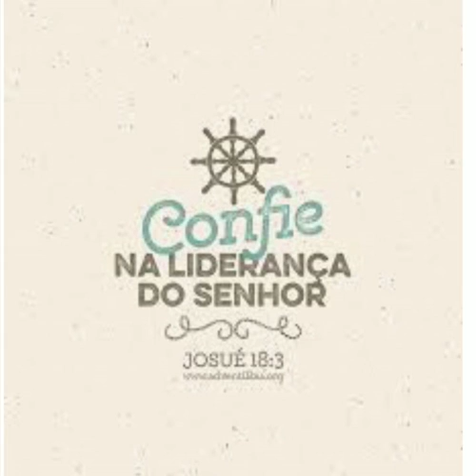JOSUÉ - 18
1 E Toda a congregação dos filhos de Israel se reuniu em Siló, e ali armaram a tenda da congregação, depois que a terra lhes foi sujeita.

2 E dentre os filhos de Israel ficaram sete tribos que ainda não tinham repartido a sua herança.

3 E disse Josué aos filhos de Israel: Até quando sereis negligentes em chegardes para possuir a terra que o Senhor Deus de vossos pais vos deu?

4 De cada tribo escolhei vós três homens, para que eu os envie, e eles se levantem e percorram a terra, e a demarquem segundo as suas heranças, e voltem a mim.

5 E dividi-la-ão em sete partes: Judá ficará no seu termo para o sul, e a casa de José ficará no seu termo para o norte.

6 E vós demarcareis a terra em sete partes, e me trareis a mim aqui descrita, para que eu aqui lance as sortes perante o Senhor nosso Deus,

7 Porquanto os levitas não têm parte no meio de vós, porque o sacerdócio do Senhor é a sua parte; e Gade, e Rúben, e a meia tribo de Manassés, receberam a sua herança além do Jordão para o oriente, a qual lhes deu Moisés, o servo do Senhor.

8 Então aqueles homens se levantaram e se foram; e Josué deu ordem aos que iam demarcar a terra, dizendo: Ide, e percorrei a terra, e demarcai-a, e então voltai a mim, e aqui vos lançarei as sortes perante o Senhor, em Siló.

9 Foram, pois, aqueles homens, e passaram pela terra, e a demarcaram, em sete partes segundo as cidades, descrevendo-a num livro; e voltaram a Josué, ao arraial em Siló.

10 Então Josué lhes lançou as sortes em Siló, perante o Senhor; e ali repartiu Josué a terra aos filhos de Israel, conforme às suas divisões.

11 E tirou a sorte da tribo dos filhos de Benjamim, segundo as suas famílias; e coube-lhe o termo da sua sorte entre os filhos de Judá e os filhos de José.

12 E o seu termo foi para o lado do norte, desde o Jordão; e sobe aquele termo ao lado de Jericó para o norte, e sobe pela montanha para o ocidente, terminando no deserto de Bete-Áven.

13 E dali passa este termo a Luz, ao lado de Luz (que é Betel), para o sul; e desce a Atarote-Adar, ao pé do monte que está do lado do sul de Bete-Horom de baixo;

14 E vai este termo e volta ao lado do ocidente para o sul do monte que está defronte de Bete-Horom, para o sul, terminando em Quiriate-Baal (que é Quiriate-Jearim), cidade dos filhos de Judá; esta é a sua extensão para o ocidente.

15 E a sua extensão para o sul começa na extremidade de Quiriate-Jearim; e vai este termo ao ocidente e segue até à fonte das águas de Neftoa.

16 E desce este termo até à extremidade do monte que está defronte do vale do filho de Hinom, que está no vale dos refains para o norte, e desce pelo vale de Hinom do lado dos jebuseus para o sul; e então desce a En-Rogel;

17 E vai desde o norte, e chega a En-Semes; e dali sai a Gelilote, que está defronte da subida de Adumim, e desce à pedra de Boã, filho de Rúben;

18 E passa até ao lado, defronte de Arabá, para o norte, e desce a Arabá.

19 Passa mais este termo até ao lado de Bete-Hogla, para o norte, saindo esse termo na baía do Mar Salgado, para o norte, na extremidade do Jordão, para o sul; este é o termo do sul.

20 E o Jordão será seu termo do lado do oriente; esta é a herança dos filhos de Benjamim, nos seus termos em redor, segundo as suas famílias.

21 E as cidades da tribo dos filhos de Benjamim, segundo as suas famílias, são: Jericó, e Bete-Hogla, e Emeque-Queziz,

22 E Bete-Arabá, e Zemaraim, e Betel,

23 E Avim, e Pará, e Ofra,

24 E Quefar-Amonai, e Ofni e Gaba: doze cidades e as suas aldeias;

25 Gibeão, e Ramá e Beerote,

26 E Mizpá, e Cefira e Moza,

27 E Requém e Irpeel, e Tarala,

28 E Zela, Elefe, e Jebus (esta é Jerusalém), Gibeá e Quiriate: catorze cidades com as suas aldeias; esta é a herança dos filhos de Benjamim, segundo as suas famílias.